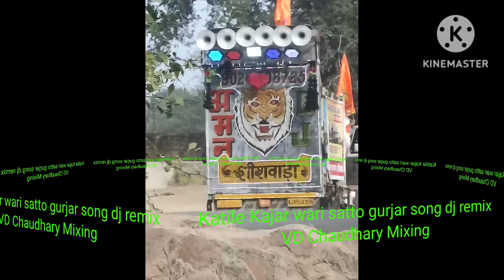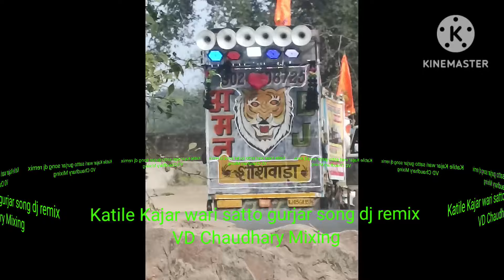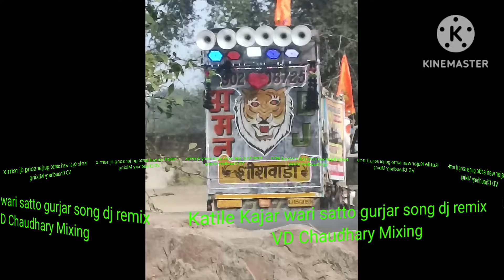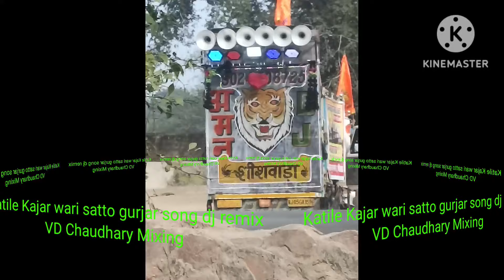Katile Kajar wari satto gurjar rasiya dj remix VD Chaudhary Mixing